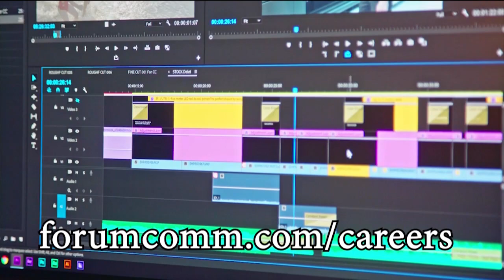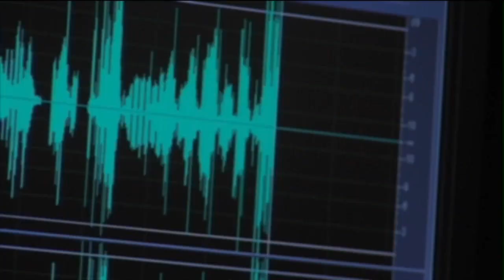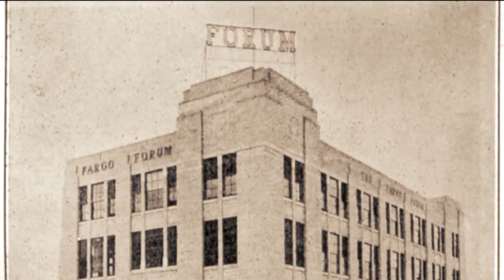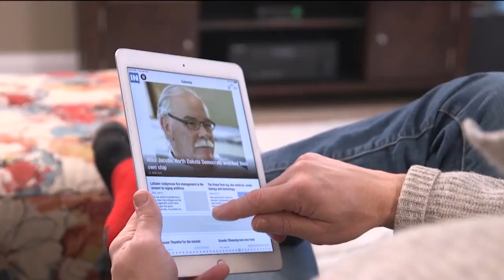The Bison Basketball Show - January 31, 2023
The Bison Basketball Show with host Rob Hipp and NDSU head coaches Jory Collins and David Richman reviews the women's road loss to North Dakota and the men's home win over North Dakota, and reporter Logan Campbell interviews NDSU junior Boden Skunberg.